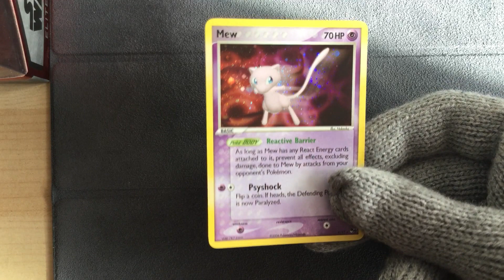Mew 4/17 Holo - Pokemon Pop Series 4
Pokemon Pop Series 4 - Mew 4/17 Holo
A very nice Pokemon Card with a nice holo effect.